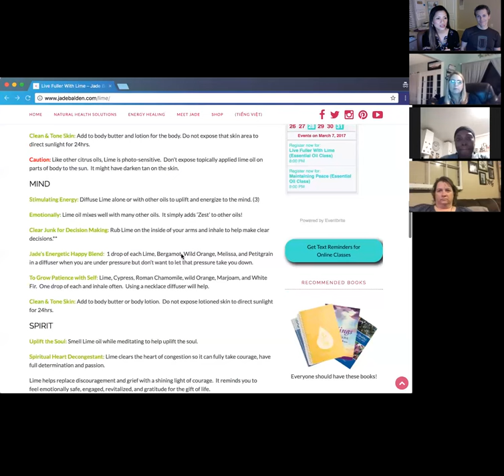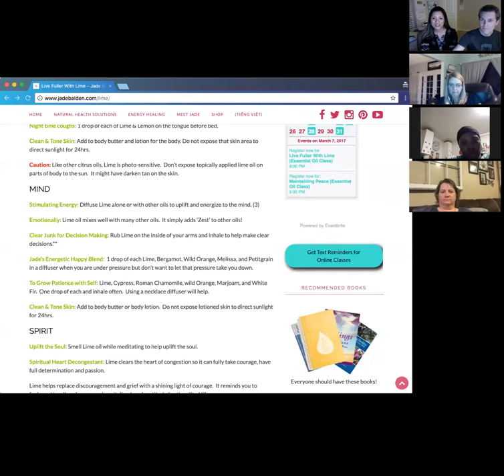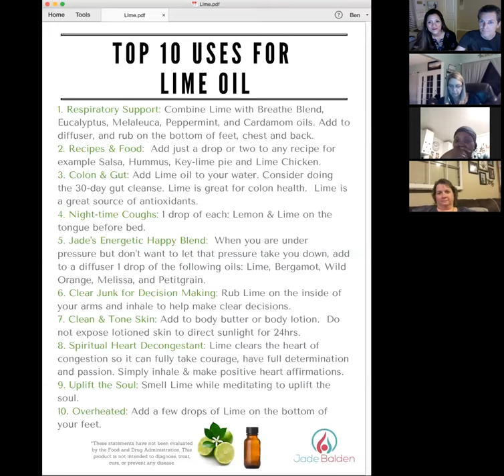Live Fuller With Lime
Lime essential oil is lime colored because it is cold pressed from the peel to preserve the furocoumarins. Furocoumarins are organic chemical compounds produced by plants as a defense mechanism against various types of predators ranging from insects to mammals.(1)

Lime does so much because of the balance of constituents: limonene, alcohols, esters, pinenes and furocoumarins.

BODY

Old Mucus Build Up: Helps shift mucus all over the body.  Mix Lime with Ginger with warm water to help shift old mucus in the gut and other systems. Use it for more than a week.  For children, you can put Lime oil on their feet to help them clean out old persistent mucus that might be blocking the ears.

Colon & Gut: Cleanse the gut with the 30-day cleanse.  Add Lime oil to your 30-day cleanse.  Lime is great for colon health.  Lime is a great source of antioxidants.  Add lime to your glass water bottle and drink often.*

Rub diluted Digestzen Blend and Lime under rib cage to help clear mucus on the stomach and intestines.

Respiratory support: Combine Lime oil with Breathe Blend, Eucalyptus, Melaleuca, Peppermint and Cardamom oils.  It helps the body sh...